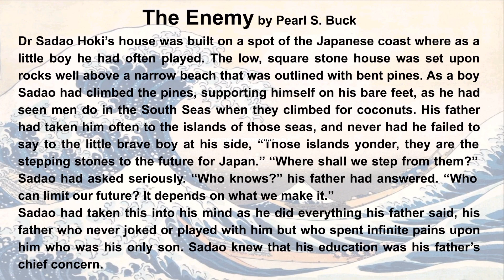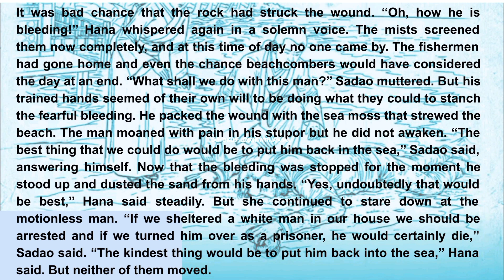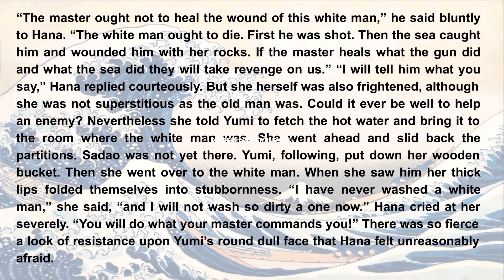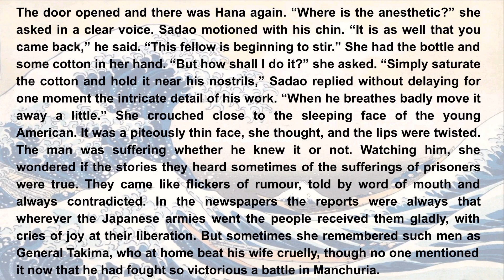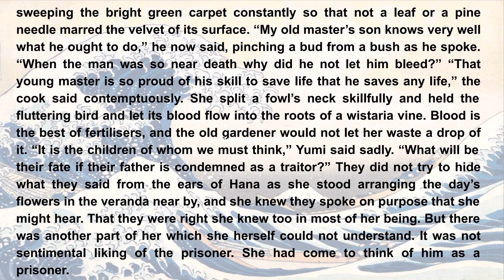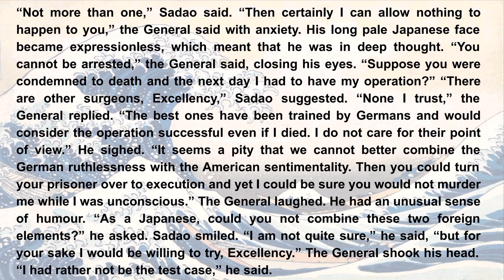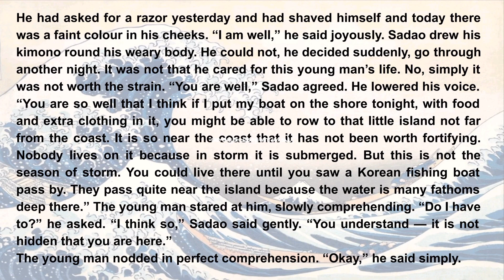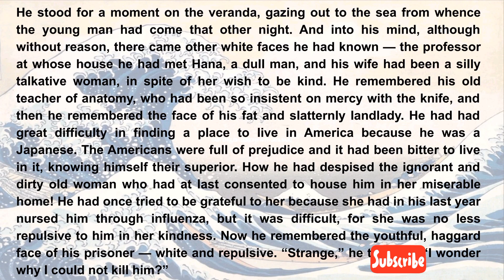The Enemy- DigitalClassroom 12 - Learn English Through Stories-ESL-EFL -EnglishLan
The Enemy
Digital Classroom 12

Class 12 - English-Chapter Audio-Digital Classroom ESL-EFL-Comprehension

Learn with ease by just listening to your audio chapters. Anytime Anywhere.

Make use in Digital Classroom or your Smart Class/ Board.

This Channel also focuses on ✨️

Best way to have hold on Language
Improve Pronunciation Vocabulary Speaking and Reading skills.
Develop Reading 📚 Habits
Gain Confidence in,
Catch Up Sentences of Daily Use
Make a note of new words, phrases or terms.
Try to use in real situations.
Think & Dream English.
Success 100%.